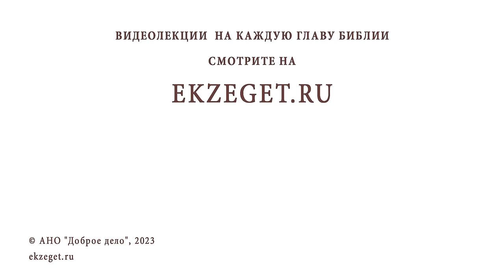ГДЕ НАХОДИТСЯ ГЕЕННА ОГНЕННАЯ ? Иеромонах Нектарий (Соколов)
Команда Экзегет.

В сегодняшнем видео на библейском портале Экзегет иеромонах Нектарий (Соколов), насельник Троице-Сергиевой Лавры, говорит о понятии "ГЕЕННА ОГНЕННАЯ".

🔸  Долина Еннома. Окрестности Иерусалима
🔸  Место ритуального служения
🔸  Божество подземного огня Хен
🔸  Святилище Тофет. Идолы Молох и Ваал
🔸  Языческие жертвоприношения
🔸  Место сжигания остатков храмовых жертв
🔸  Символ страшных посмертных мучений